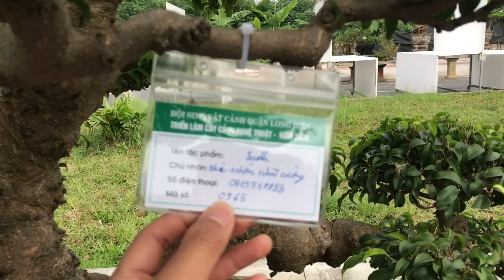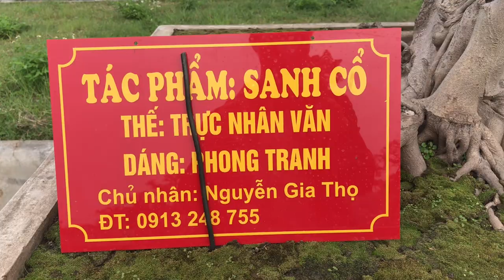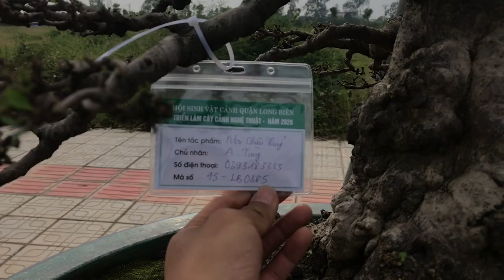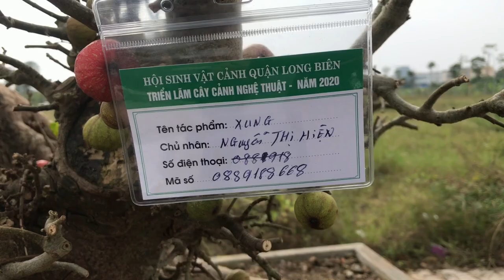NHỮNG TÁC PHẨM BONSAI, CÂY CẢNH CỠ LỚN ĐANG TRƯNG BÀY TẠI LONG BIÊN, HN - KỲ HOA DỊ THẢO VIỆT NAM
Cây cảnh nghệ thuật Việt Nam